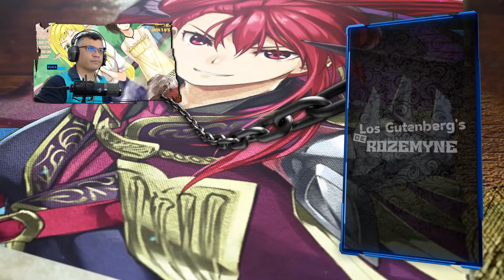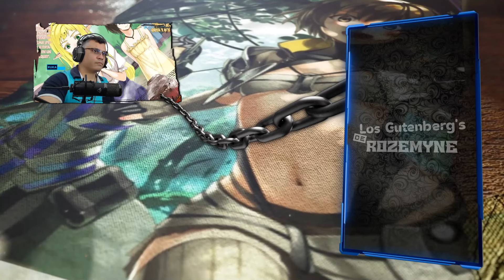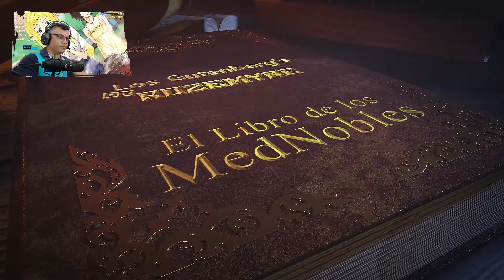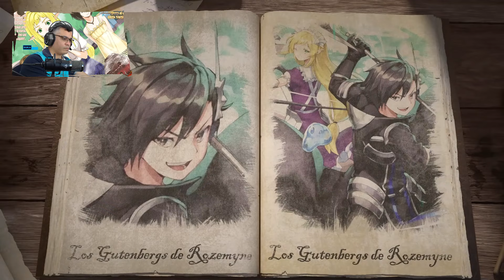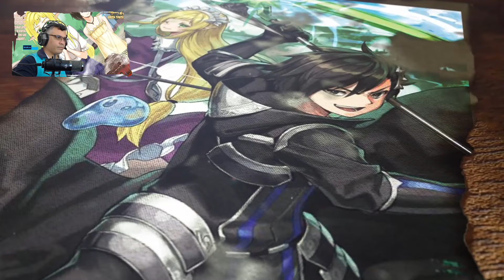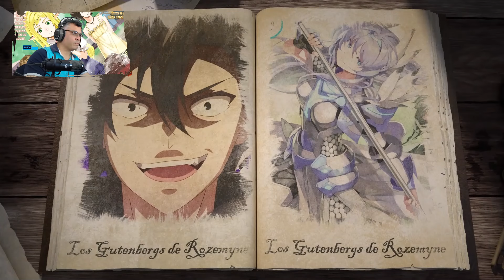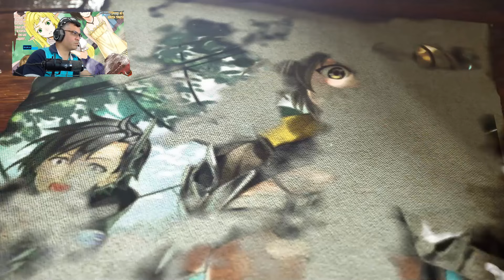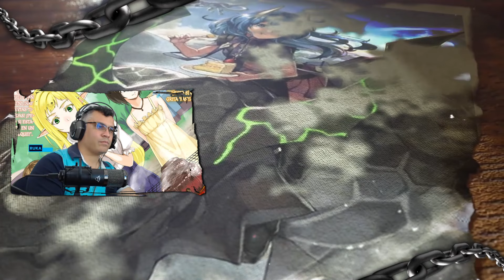Historias Adicionales / V.06 - HC / Isekai del Invocador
Avanzamos en la Historia, espero lo disfruten y recuerden apoyar el contenido con un like y compártanlo..

📋 Menú del Video:

⏲ 00:00 Introducción
⏲ 00:42 A lo que Vinieron xD